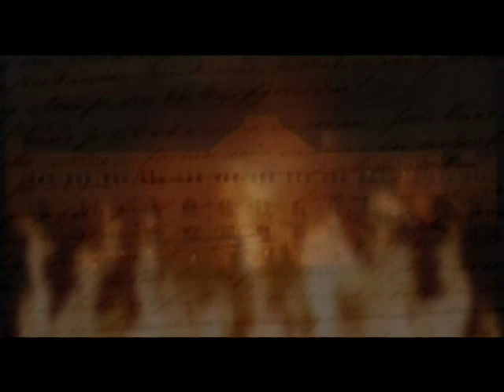Jorn Lande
Vocal Masterplan